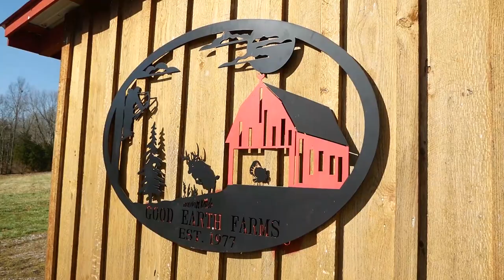1850 DEER RIDGE RD GOREVILLE IL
Looking for land in Southern Illinois? There are some excellent properties! Small, large, great hunting, and beautiful scenery...take a look and then let me know how I can help!